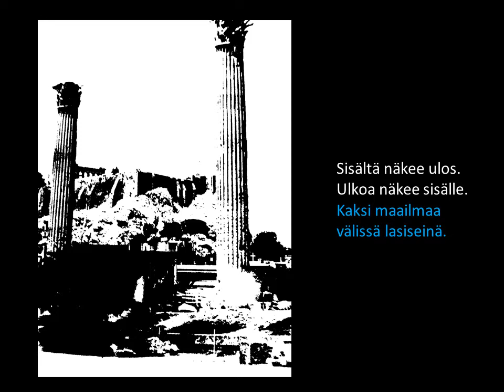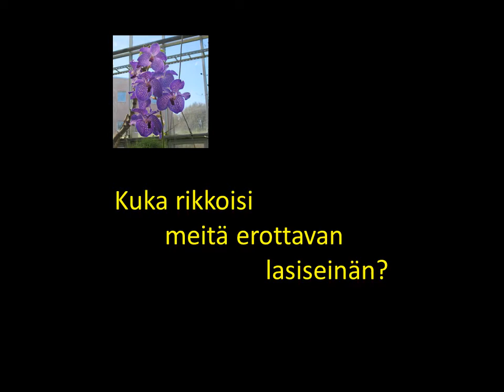LASINEN SEINÄ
Toteutus: Matti Laitinen
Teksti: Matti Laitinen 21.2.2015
Valokuvat: Matti Laitinen
Musiikki: Jac; Blueberry Smell (cc)